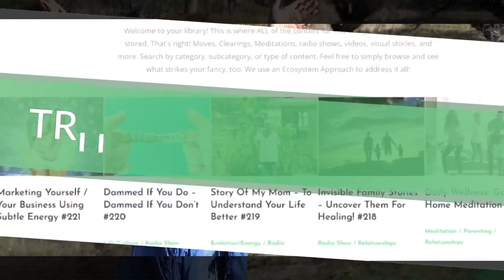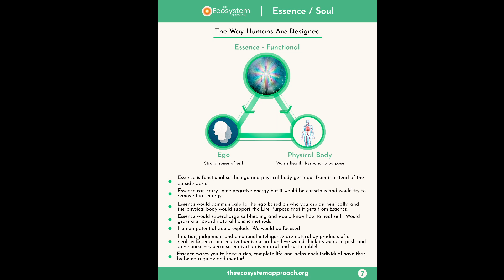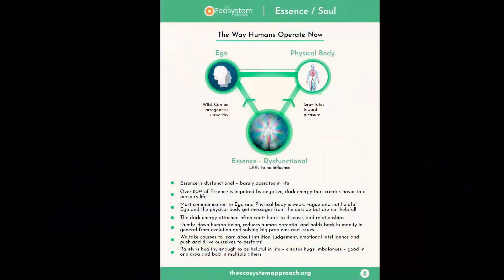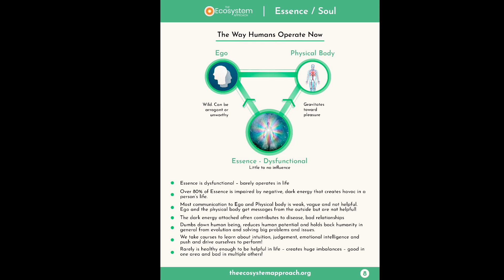Time to Evaluate your Life? Don’t make this mistake! | The Ecosystem Approach Show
You can’t figure it out – negative energy keeps you from seeing everything! any people think they can just “think it through” or write a list of pros and cons, or even create a vision board and let your imagination run wild.  We’ll talk about how to objectively evaluate your life and do it in a way that truly serves you!